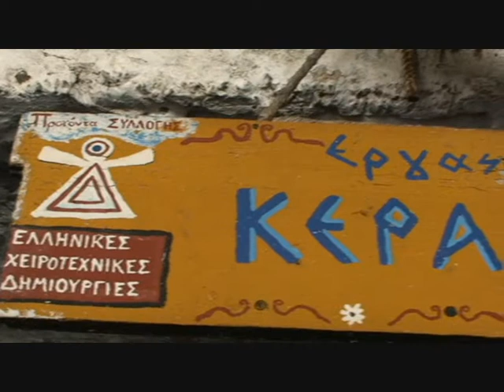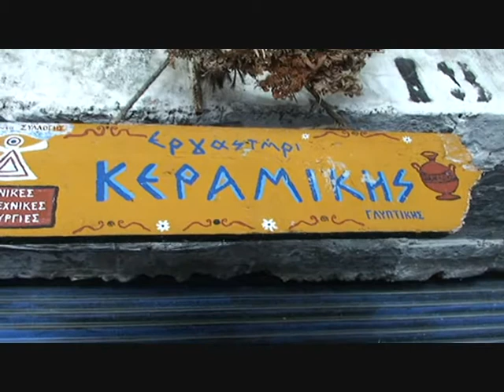Keramikk Mesta Chios